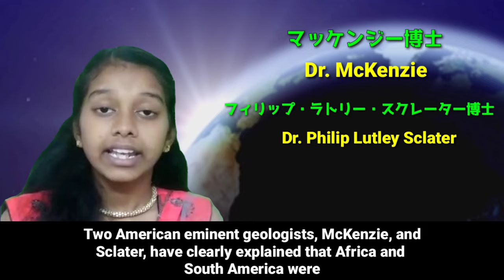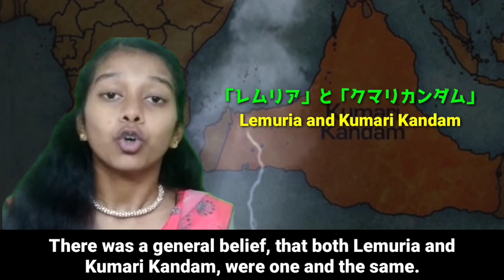The lost continent (Kumari Kandam-Lemuria)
南インド（タミル）の文化と伝統に関するその他のビデオ：
Videos about Tamil culture and tradition:

Hello everyone. I'm Sadana. I’m a Tamil girl who can speak a little Japanese. today I’m going to talk about “Kumari Kandam”, the lost land which is described in ancient Tamil books.
It is going to take 3 videos, so today is the part 1.

Lemuria and Kumari Kandam.

We are all aware, that the origin of the Tamil people and their culture, is shrouded in deep mystery. Though, there are many traditions narrated in early literature, “Kumari Kandam”, the land that laid to the south of India, and, which later submerged in the Indian Ocean, has been a matter of conjecture for a study by scholars.

Two American eminent geologists, McKenzie, and Sclater, have clearly explained that Africa and South America were locked together as part of the primitive continent, until about 200 million years ago.

The present formations of India, Arabia, Africa, Antarctica, South America and Australia, started breaking up, due to natural upheavals, and moving to different parts of the earth, at the rate of 15000 years per mile on an average, and found their places in the Asian Continent. The movement of the earth mass, called, Navalam Theevu, in Tamil, caused the formation of the present continent of India.

There was a general belief, that both Lemuria and Kumari Kandam, were one and the same. However, it has been established by Frank Joseph, Secretary for Ancient American Association, in his book “The Lost Civilization of Lemuria”, the existence of a land called Lemuria, one of the world's oldest civilizations, about 250000 years ago in Indonesia. Hence, Lemuria and Kumari Kandam, which existed in southern part of India, are different lands.

フランク・ジョセフ
Frank Joseph

本の名前：The Lost Civilization of Lemuria

The next video, I’m going to dig into this topic.

The Lost Continent In The Indian Ocean | Kumari Kandam
Earth's REAL Lost Continents
Continents We Thought Existed
Scientists Discover The Missing 'Lost Continent'
Scientists Have Found a New Continent on Earth
Could A Sunken Continent Explain The Spread Of Lemurs Across The World?
"Lost continent" discovered underwater?
KUMARI KANDAM LEMURIA History ( TAMIL CONTINENT ) | True Real World
Which is the oldest continent?
The oldest continent on earth.
When did humans first appear on Earth?
Continent under sea
Continent SUNK under the sea